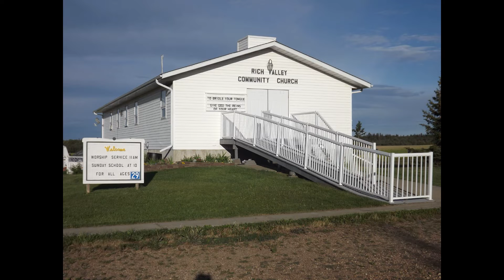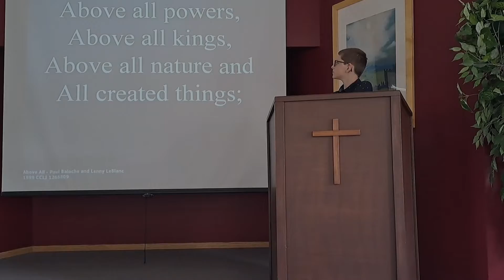Rich Valley Community Church. Sept. 4, 2022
A shorten recording because I was on a fire call for 3/4 of the service.

CCLI # 1266809